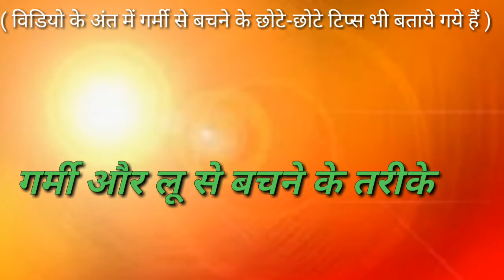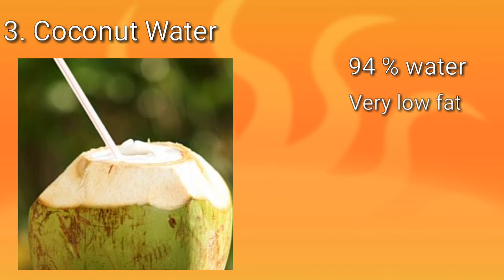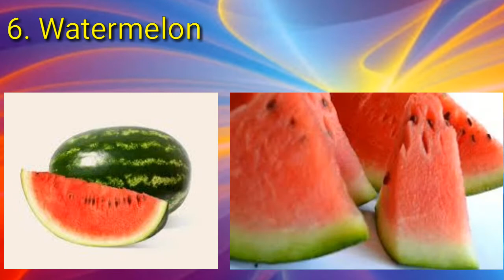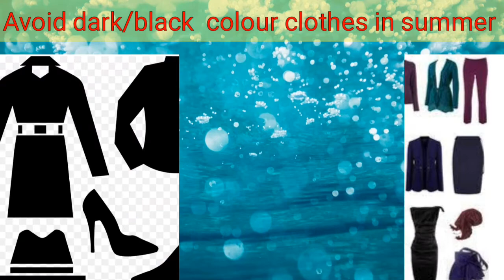Summer tips to save yourself | How to save yourself from sun stroke | गर्मी से बचने के तरीके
|| Cooking & Smart Tips ||
(Kitchen,Beauty &Health tips)

It is very hot now a days and it's very difficult to go outside in a very hot environment. We should take care of our body from sun stroke, U.V. rays,high temperature,etc. But we have to go outside due to many reasons, due to high temperature outside our body feel soon dehydrated and tired. So, In this video, I will share with you what to eat/drink in this summer season so that you be safe,always. At the end of video I also share some smart tips which must be followed by us for a healthy life.

Queries solved in this video:

1. Summer se bachne ka tarika.
2. Summer se kaise bache.
3. How to be safe in summer in hindi.
4. What to eat in summer,what to drink.
5. Summer tips to avoid sun stroke in hindi .
6. Garmi se bachne is tarika.
7. Garmi se bachne ke upay.
8. Garmi se bachne ke liye pyaj ka upyog.
9. kaise bache garmi se,kaise bache lu se.
10. bael/bel sherbet,bel juice,hari mirch,green chilli.
11. Lemon, coconut water.
12. Onion ke fayde, pyaj ke fayde.

Your friend,
Dipa,